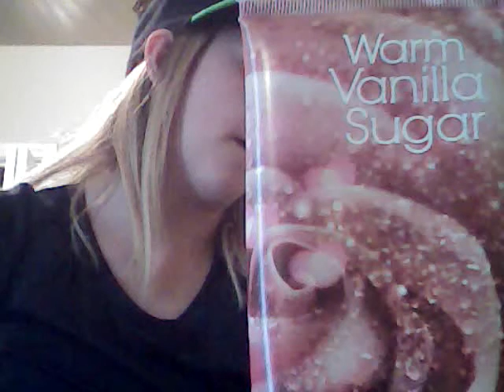Diy spray on lotion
Sorry didn't realize what I was doing the whole time was off camera